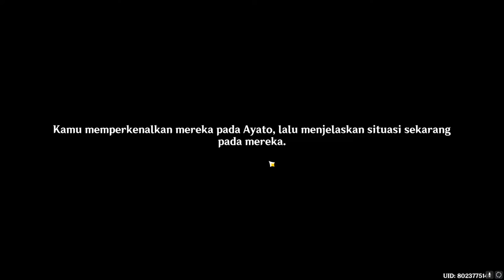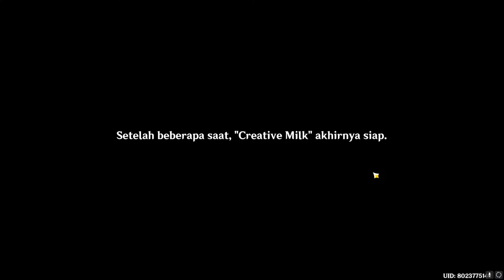Ayato Story Quest | Cypressus Custos Act I - The Firmian Leaf Falls | CN DUB INDONESIA SUB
Kamisato Ayato Story Quest...